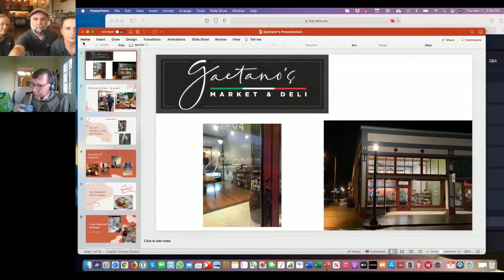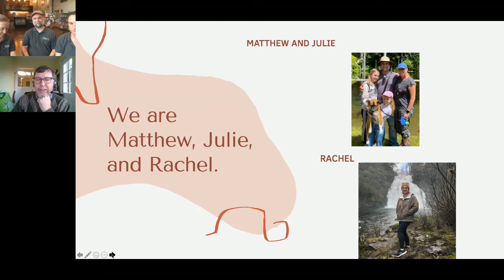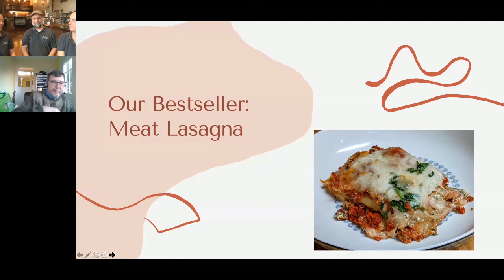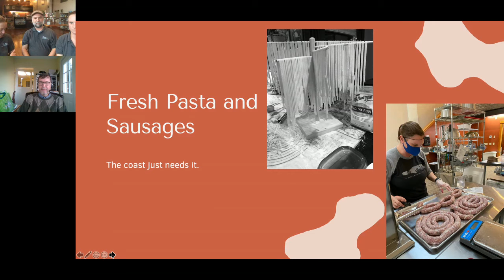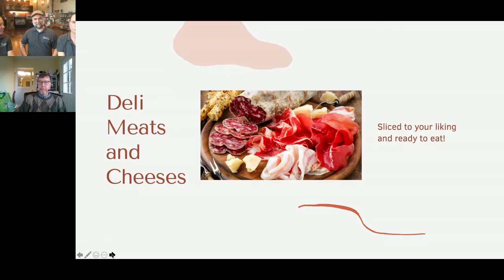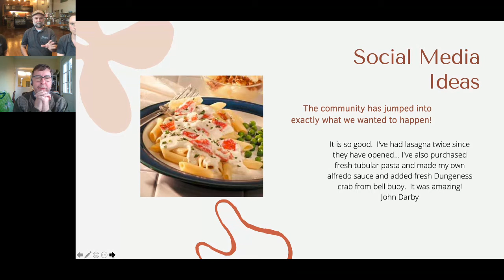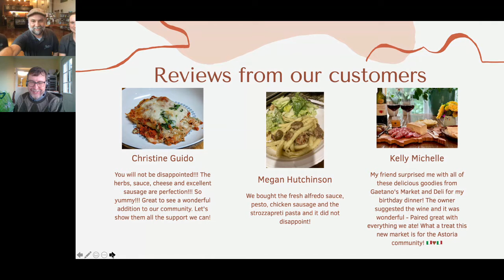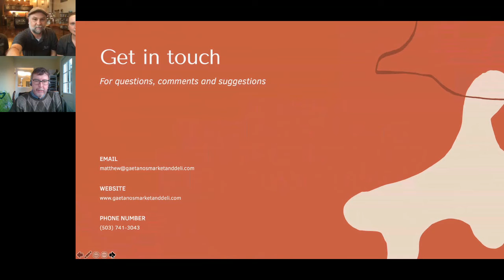Business After Hours March 11 2021: Gaetanos Market and Deli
Matthew, Julie and Rachel Gaetano introduce their brand new market and deli in downtown Astoria.  They share how the business was inspired and what it took for these educators to turn entrepreneur, including the advice and support they have received from the community.